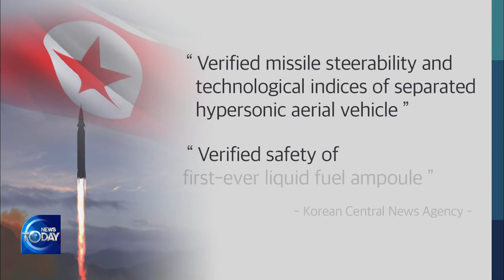N.KOREA EXPLAINS RECENT MISSILE (News Today) l KBS WORLD TV 210930